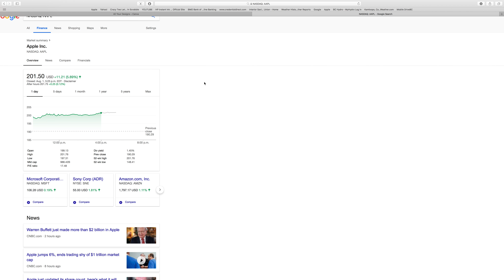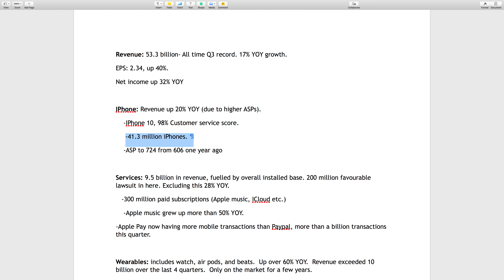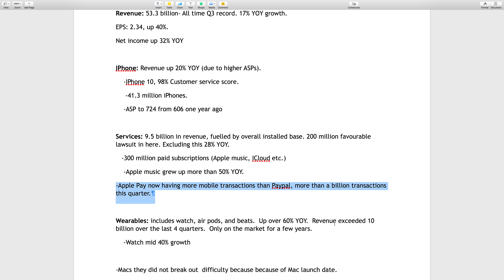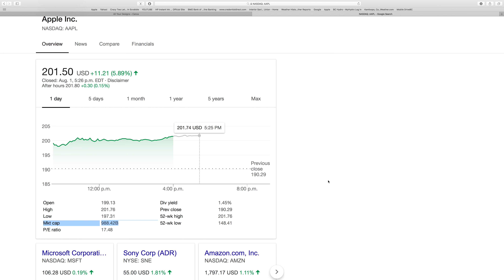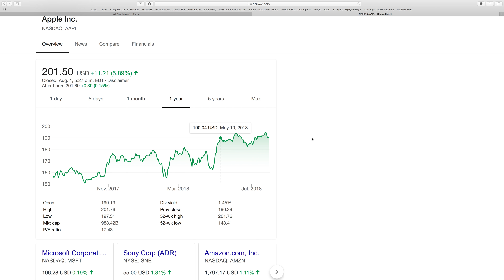Apple Kills it again!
Q3 2018 earnings